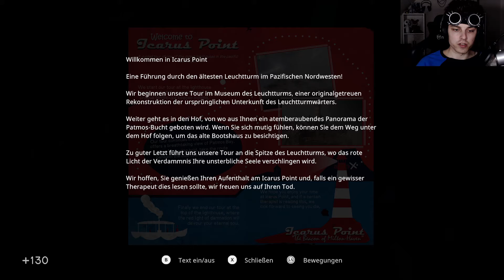In Sound Mind #10 [Let's Play] [deutsch] [HD] - Es regnet so ziemlich alles (was weh tut...)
First-Person-Psychohorrorspiel von We Create Stuff

- Let's Play -
Stimme: Kidma